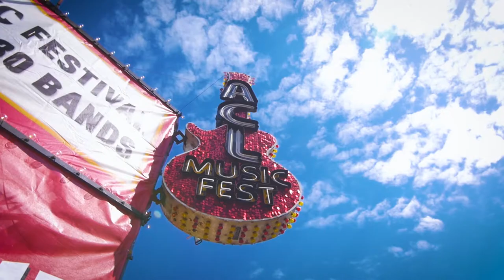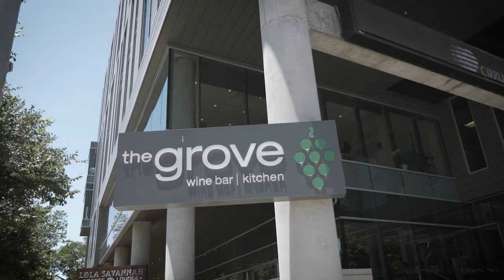Get to Know Jason Faludi, AQUILA Principal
Jason Faludi is AQUILA’s resident retail expert. His cajun roots run deep, as does his love for music and his family. He’s been married to his wife, Debbie, since 2001 and they have a 9-year-old son, Max.

Regarded as one of Austin’s most knowledgeable restaurant brokers, Jason has a passion for working with restaurateurs and enjoys helping them flourish in Austin and beyond. He is passionate about shopping local and works with several of Austin’s hottest boutique retailers.

Not surprisingly, his love of restaurants and good food carries over into his personal life; he always enjoys spending time with family and friends at the dinner table or over a cold drink.  When he’s not working, you’ll find him on the lake, on the golf course, in the kitchen, seeing live music or travelling. Whether on a boat or behind the grill, Jason always enjoys entertaining a crowd.